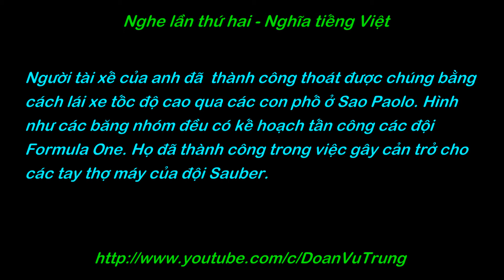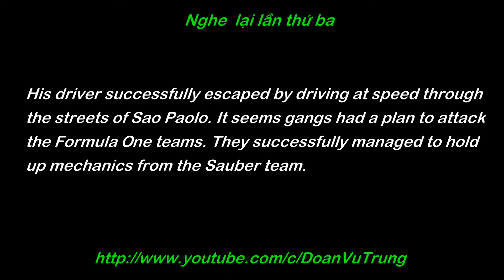5 phút luyện nghe tiếng Anh 167